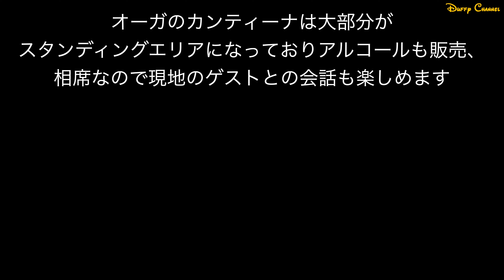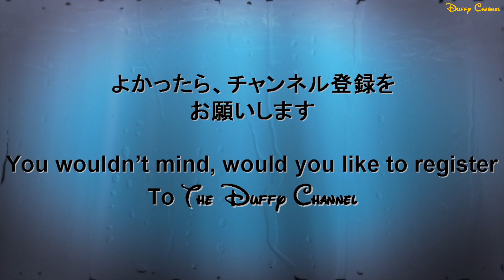ºoº WDW スターウォーズ ギャラクシーエッジ 予約が取れない超大人気レストラン オーガのカンティーナStar Wars: Galaxy's Edge oga's cantina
[動画]
ディズニーワールド、ディズニーハリウッドスタジオにできたスターウォーズのテーマエリア、ギャラクシーエッジ内にあるレストラン、オーガのカンティーナの様子です。
オーガのカンティーナはどちらかというとスタンディングバーのような形式で、アルコールを含む飲み物がメインで、軽食も楽しめるスタイルのレストランでした。
座れる席はわずかでしたが、一部用意がありました。テーブルへの案内からオーダー、会計まですべて担当がつくので、お会計もテーブルでの会計でした。
ギャラクシーエッジができて間もないということもあるのか、予約がないと入れず、その予約もなかなか空きがなかったのですが、運よく2名分の席を確保することができました。
奇抜なメニューに加えて、店内はディズニー内にいることを忘れるような異様な盛り上がりをしていました。
スタンディングのバー形式に近い様相ということもあり、相席での案内も多く、私たちも現地のゲストと同じテーブルとなりました。わけもわからず、オーガのオブセッションというものをオーダーしたのですが、これが現地ゲストにすごく受けて、ひとしきり盛り上がりましたｗ

[English Post]
This video is visiting to Oga's Cantina at Walt Disney World, Disney's Hollywood Studios, Star Wars: Galaxy's Edge.
This bar is very popular now, so everyone need book before go.
And you can order original cocktail alcohol drink with some foods.
It have a small seating area and other are standing area.